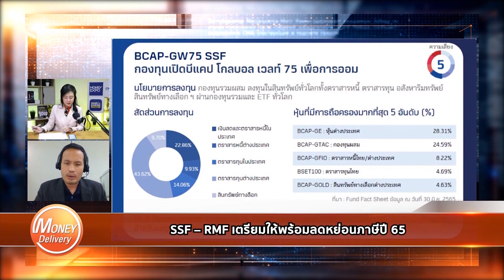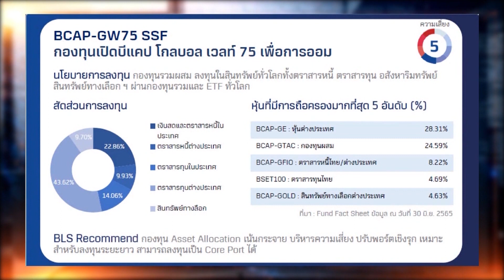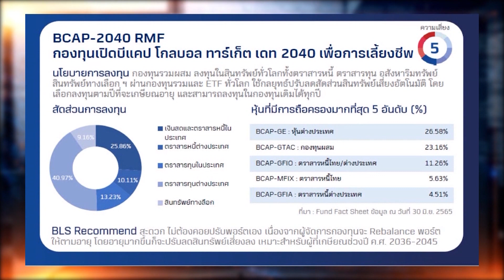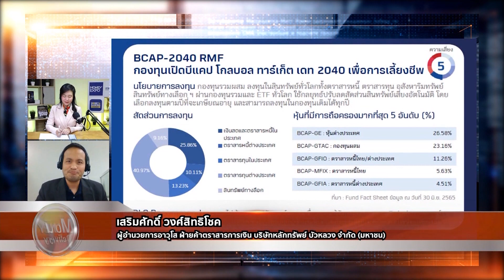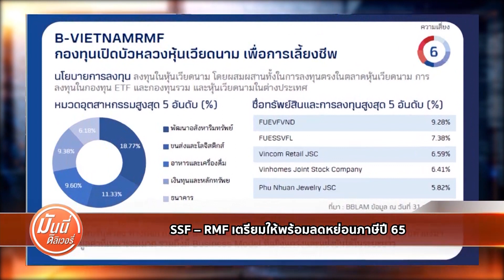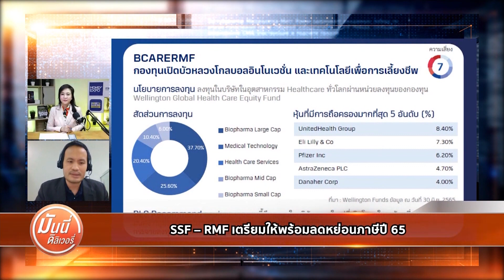SSF – RMF เตรียมให้พร้อมลดหย่อนภาษีปี 65 | 20 ต.ค. 65 | Money Delivery